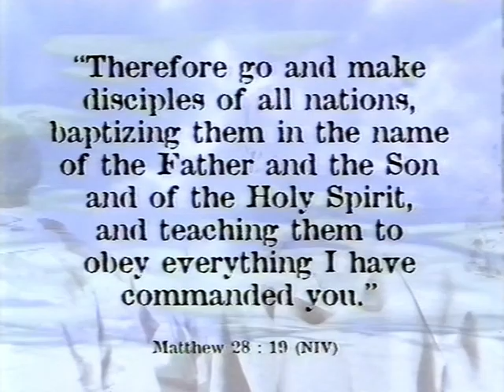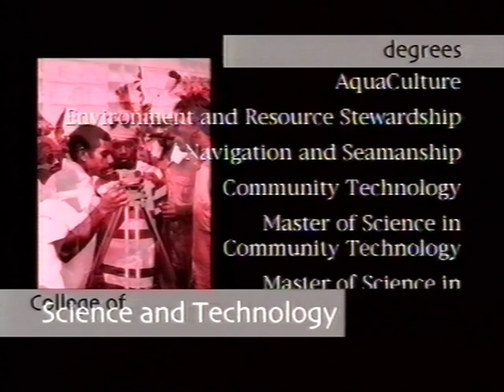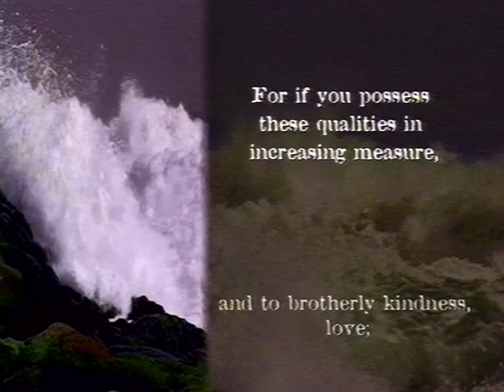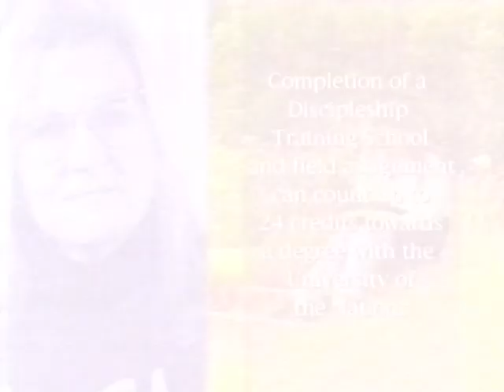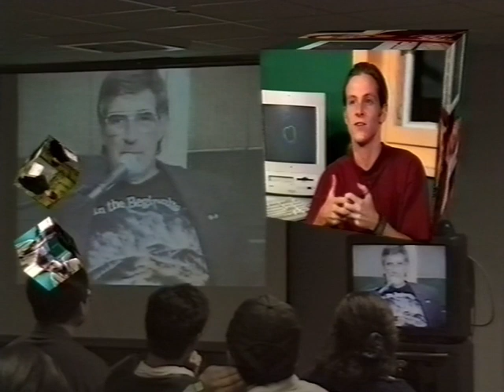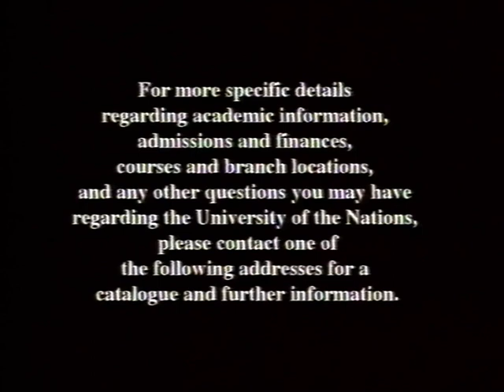UofN Promo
Produced by Proclamedia in 1997 - Project commissioned by Dr. Howard Malmstadt